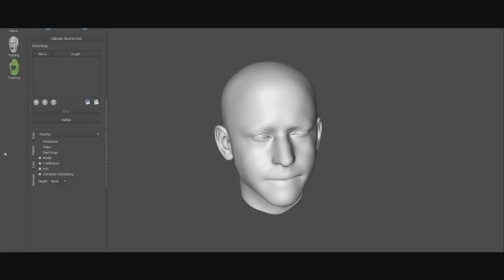PROфильм. Воскрешение франшизы "Проклятие"